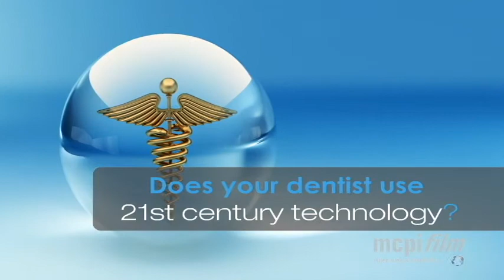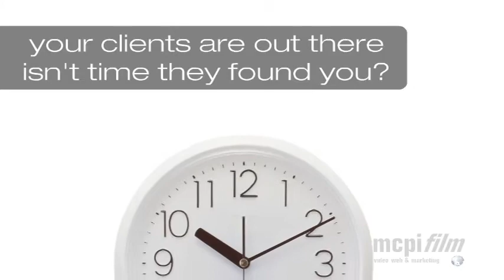digital x-rays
There are two main types of dental X-rays: intraoral (meaning the X-ray film is inside the mouth) and extraoral (meaning the X-ray film is outside the mouth).

We set up this page and video to demonstrate that mcpifilm can improve your listing on:
Google
Yahoo
Bing
And all the search engines